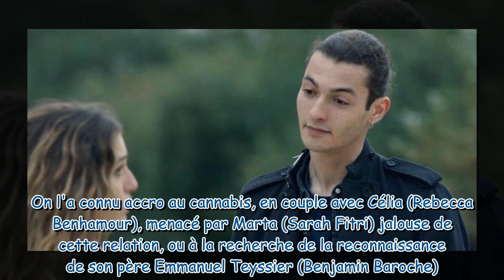Ici tout commence : Khaled Alouach a t-il pris "le melon" comme Théo Teyssier ? Sa réponse cash et q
Ici tout commence : Khaled Alouach a t-il pris "le melon" comme Théo Teyssier ? Sa réponse cash et qui ne manque pas d'humour